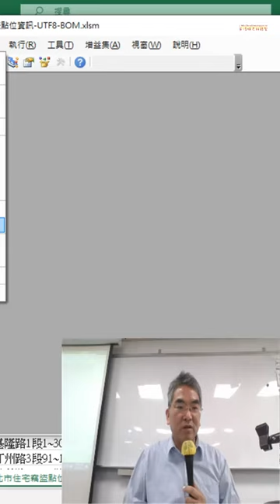03 期中專題報告與VBA開發環境12